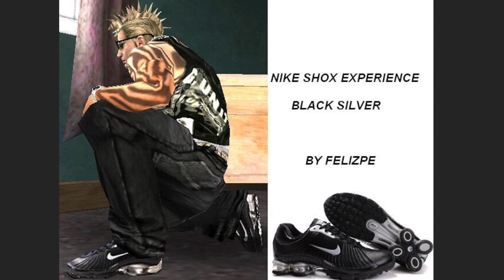!free 4am / waifu / rip eternal / zzzboolean type beat (prod boolean)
prod boolean in beat title plss / dm for purchase or lease

ripsquad tutorial,
ripsquad type beat tutorial,
ripsquad alone,
ripsquad 2007,
ripsquad bladee,
ripsquad beat,
ripsquad love sosa,
ripsquad aesthetics,
ripsquad ableton,
ripsquad alone 2,
ripsquad tegan and Sara,
ripsquad bladee type beat,
ripsquad beat tutorial,
making ripsquad beats,
bladee x ripsquad type beat,
ripsquad chief keef,
ripsquad chief keef type beat,
ripsquad drum kit,
ripsquad dp beats type beat,
ripsquad drum kit free,
ripsquad drum kit icedancer,
ripsquad drum,
ripsquad fl studio,
free ripsquad type beat,
how to ripsquad type beat,
ripsquad interview,
ripsquad icedancer kit,
ripsquad melodies,
ripsquad midi,
ripsquad mx,
making a ripsquad type beat,
ripsquad outro,
ripsquad pack,
ripsquad presets,
ripsquad producer,
prod ripsquad,
bladee prod ripsquad,
ripsquad remake,
ripsquad samples,
ripsquad serum,
ripsquad serum presets,
ripsquad synths,
ripsquad type beat free,
ripsquad tag,
ripsquad unreleased,
ripsquad vsts,
rip squad vinso type beat
bladee type beat,
bladee be nice to me,
bladee interview,
bladee live,
bladee mechatok,
bladee reaction,
bladee sun,
bladee drama,
bladee apple,
bladee anything,
bladee Anthony fantano,
bladee and ecco2k,
bladee album,
bladee anywhere,
bladee acapella,
bladee all I want,
bladee be nice 2 me,
bladee best buy,
bladee black kray,
bladee be nice to me live,
bladee butterfly,
bladee be nice to me lyrics,
bladee chief keef,
bladee cover,
bladee close,
bladee cover up,
bladee cartier god,
bladee concert,
bladee drain gang,
bladee ecco,
bladee edit,
bladee for you,
bladee for nothing,
bladee good luck,
bladee gotham city,
bladee ice dancer,
bladee instrumental,
bladee jaws instrumental,
bladee keys to the city,
bladee love story,
bladee lovenote,
bladee music video,
bladee my magic is strong,
bladee mix,
bladee merry go round,
bladee nice to me,
bladee piano,
bladee red light,
bladee rain check,
bladee talk to me nice,
bladee type beat free,
bladee video,
bladee vocal effect,
bladee vocals,
bladee who goes there
vinso type beat,
vinso beat
p4rkr type beat,
p4rkr drama,
p4rkr i don't want that many friends in the first place,
p4rkr mbn,
p4rkr purple rain,
p4rkr bad idea,
p4rkr roblox id,
p4rkr fake emotions,
p4rkr a punk song,
p4rkr a love letter to colgan high school,
p4rkr amv,
p4rkr anything,
p4rkr acoustic type beat,
p4rkr acapella,
p4rkr all songs,
p4rkr audios,
p4rkr beat,
p4rkr beat tutorial,
p4rkr bladee,
p4rkr best songs,
p4rkr can't,
p4rkr clean,
p4rkr codes,
p4rkr can't stand it,
p4rkr drama roblox id,
p4rkr drama slowed,
p4rkr drama fortnite,
p4rkr drama instrumental,
p4rkr David shawty,
p4rkr enemy,
p4rkr vocal effect,
p4rkr fake emotions instrumental,
p4rkr friend of the enemy,
p4rkr face,
p4rkr foe,
p4rkr face reveal,
osquinn type beat,
osquinn purple rain,
osquinn interview,
osquinn p4rkr,
osquinn reaction,
osquinn dfw mn,
osquinn hey there Delilah,
osquinn 4am,
osquinn type beat free for profit,
osquinn must be nice,
osquinn clean,
osquinn cover,
patrick cc osquinn,
osquinn David shawty,
osquinn fake emotions,
osquinn freestyle,
osquinn fl studio,
osquinn from the heart,
osquinn first song,
osquinn guitar type beat,
glaive osquinn type beat,
hyperpop osquinn type beat,
osquinn instrumental,
osquinn ok I'm cool,
osquinn yer killin me,
osquinn lyrics,
osquinn leave me alone,
novagang type beat,
novagang tutorial,
novagang ranked,
novagang type beat tutorial,
novagang purple rain,
novagang beat,
novagang vocal effect,
novagang stuff remix,
novagang autotune,
novagang amv,
novagang beat tutorial,
novagang drum kit,
novagang discord server,
novagang kit,
novagang live,
novagang osquinn,
novagang presets,
novagang vocal preset,
novagang reaction,
novagang songs,
novagang sample,
novagang sample pack,
novagang soundcloud,
novagang squad,
novagang saturn,
novagang type,
saturn novagang type beat,
novagang vocals,
novagang 808
mbn osquinn lyrics,
osquinn mbn type beat,
osquinn music video,
yung lean type beat
yung lean free
yung lean beat
yung lean type song
glitchcore audios,
glitchcore after effects,
glitchcore anime edit,
glitchcore beat,
glitchcore beat tutorial,
free glitchcore beat,
glitchcore clips,
glitchcore colors,
glitchcore drum kit,
glitchcore discord,
glitchcore fl studio,
free glitchcore type beat
digicore type beat
novagang
novagang type beat
David shawty
kurtains
robloxcore
100gecs
100gecs type beat
p4rkr
dolly
Dylan Brady
yungster jack
osquinn
glitch core type beat
glitch core
prblm
d0llywood
osquinn
osquinn type beat
glitch core
prblm
d0llywood
osquinn
osquinn type beat